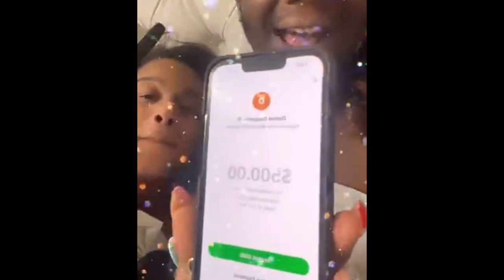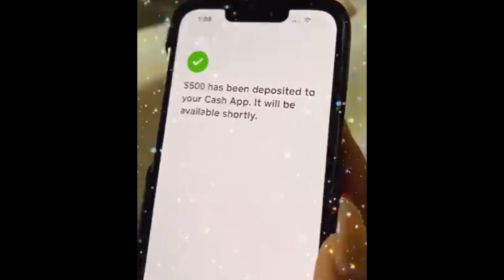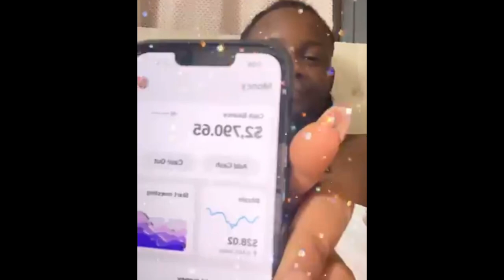Blondedy fè menm bagay Florence t f pou fet li a/lap ranmase lajan sou netla pou 28ans fet Dperfect